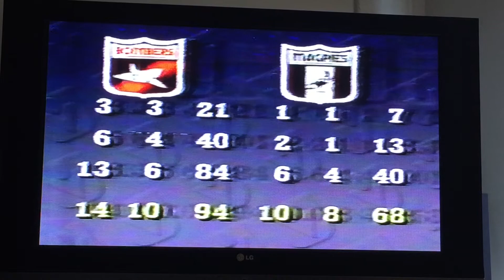Darren Millane 16/5/1987 Interview CH2 Football Grandstand With Drew Morphett.